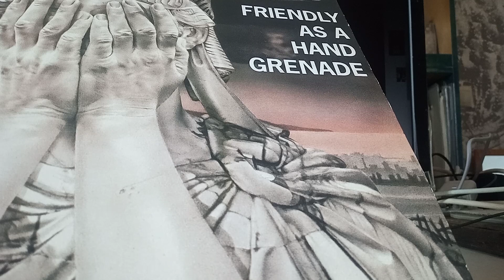for sale TAcK-HEAD: Friendly as a Hand Grenade LP. Electronic Dub, Industrial.